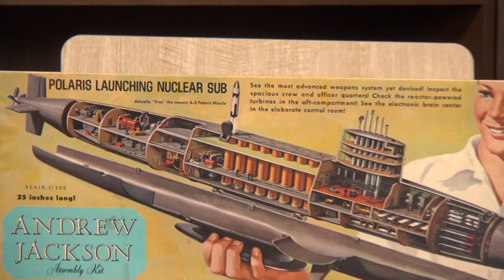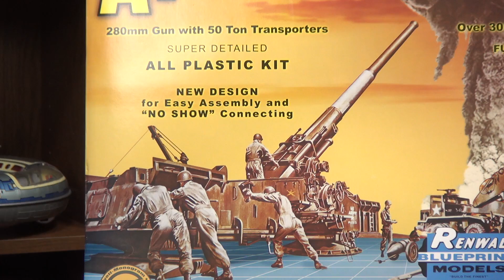岡田斗司夫ゼミ#269（2019.2）恐怖と贖罪のホラー映画『ファースト・マン』を完全解説。事故死や娘の死から逃れて行き着いたのは、月面という死の世界だった。聞いたら必ず見たくなるので御用心！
00:00　オープニング～『ファースト・マン』
07:12　アメリカ陸軍の力
13:15　X15の事故の10ヶ月前
24:09　キューバ危機
36:22　ニューナイン
40:51　マーキュリー計画
47:30　オモテ放送エンディング

2019年2月17日収録